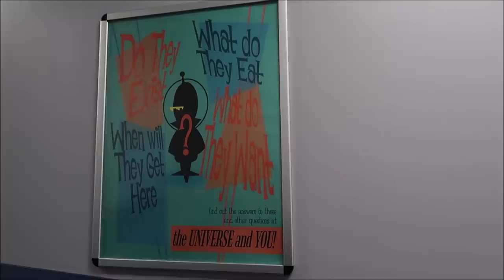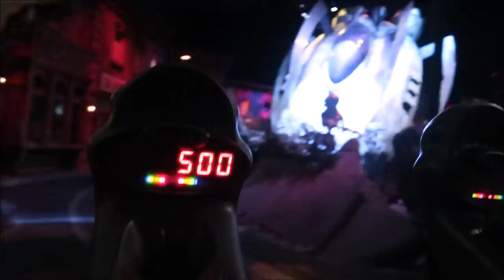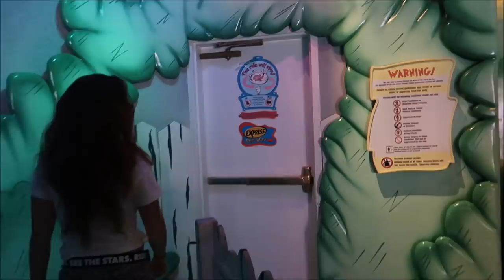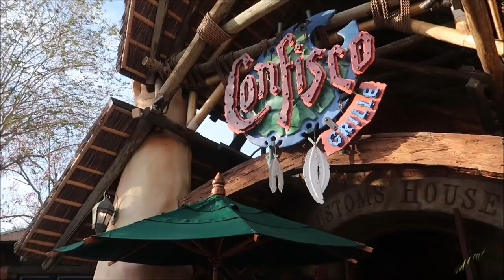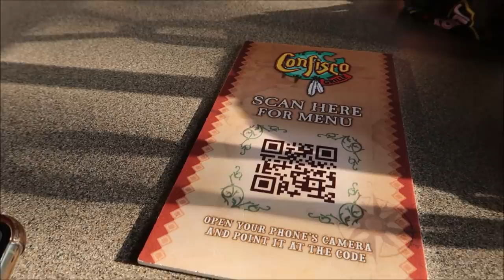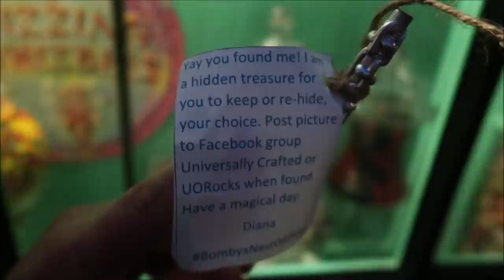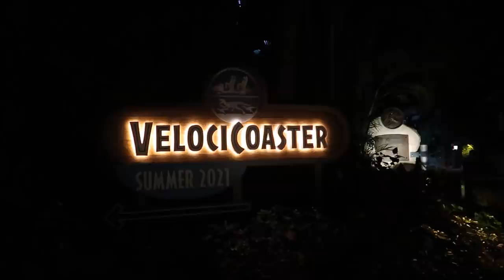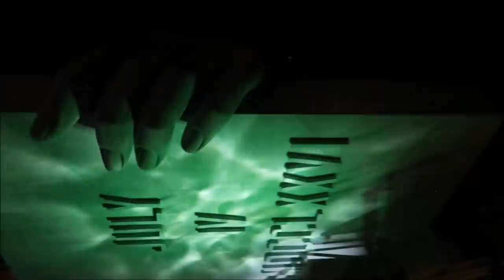Universal Studios Orlando Spring Break 2021 Avoiding Crowds & Long Lines | The BEST Drinking Spots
Your Essential Guide To Universal Orlando™
Whether you’re still planning your trip or already here, our official app is the ultimate must-have. You can purchase and redeem select theme park tickets and Universal Express™ passes, see the latest wait times, access maps, and so much more.

3211 Vineland Rd
PMB# 244

B_Malone

Theresa Asperti

Kate Francis

Will Culbertson

Phillip Beaulieu

April King

Stephanie Wheeler

Jonathan Wyman

Sparrøw Rollins

Dustin Whitfield

Jeff Blacker

Joe Couture

Shawn Nava

Alexondra Lee

Ron Fox

Nickr2190

Mark

Tracie Hess

Lee Taylor

Jennifer Stewart

Googly BearKEB

Rollerblades451

It’s Pat

Brian H

Rebecca Anderson

Jenny Walter

Ashley Short

Jon May

Lisa A

Tamara Janowski

Jenni

Ian Boldsworth

Kim Wilson

Mat Piscatella

Amanda AJ

Heather Ludwig

Bill Barsh

Preston Bman

Bobby Tyning

Sarah

Kirk Hofeling

Josh

Sherman_117

Janet S.

Ashley Whitaker

Stacie Webster

Patricia Jean

Joy Frye

Blake McAskill

Alli Nivison

Britt Graves

Paige Elliott

Chris Yobb

Bronwyn Hayes

Arthur Childs

Jane Toney

Jessica Fox

ALEXSANDRA WATSON

Troy Parker

Kevin K.

The Zimmermans

tabetha p

Mike Wennmacher

Prinsez54

Liz Walsh

Eric Eggink

Bobby Preteau

Chad Jennings

Rachel Son

Chris p

Stacy Ludwig

Ryan Tyler

Victoria Thompson

ERNIE NOLTE

Mike Elliott

Linda Bradbeer

Robert Belliveau

Tina Spicer

Edward Williams

Kayla Barnett

Kristi Mikle

James Connelly

Regina & Michael

Ann Kennedy

Jill Burns

Guy Turnquist

Shane Hebert

Christine Beebe

Rachel Warde

Lorraine Bonacorsi

Sheryl Potter

ScubaCat3

Texas Takes

Dawn Fawcett

Jesse Burrows

Brock Belinske

Tracey Armstrong

Thomas Young

Mary Place